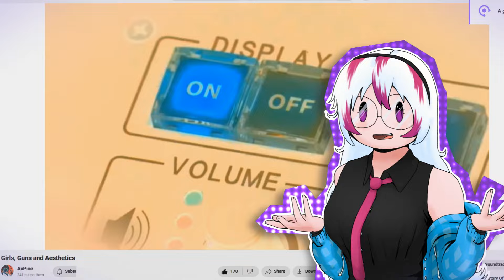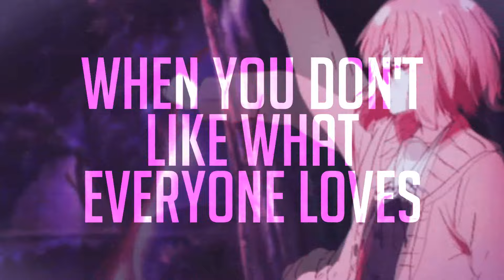When you don't like the Anime everyone loves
Hold on! Lower your torches, I came in peace! (and to yap a little bit)

Hope this video helps you out somehow! ^^

Possible titles:  Death Parade